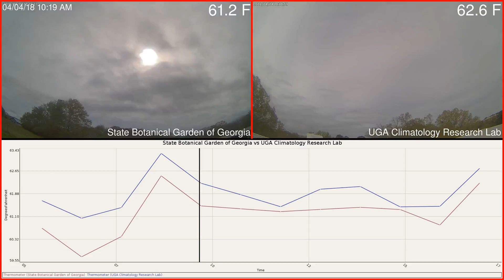State Botanical Garden of Georgia versus UGA Climatology Research Lab Weather 2018-04-04